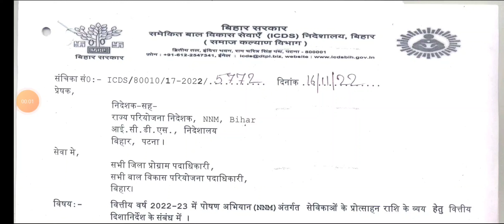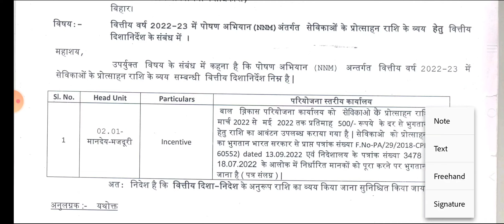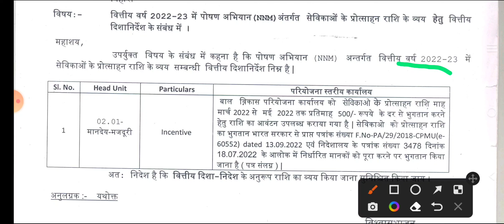poshan tracker: 3 माह का इंसेंटिव आवंटित मार्च से मई 2022/poshan tracker incentive alloted pintu sir